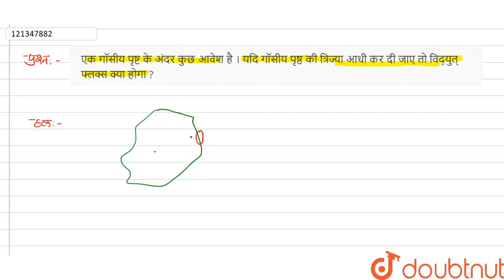एक गॉसीय पृष्ट केअंदर कुछ आवेश है । यदि गॉसीय पृष्ठ की त्रिज्या आधी कर दी जाए तो विद्युत् फ्लक्स...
एक गॉसीय पृष्ट केअंदर कुछ आवेश है । यदि गॉसीय पृष्ठ की त्रिज्या आधी कर दी जाए तो विद्युत् फ्लक्स क्या होगा ?
Class: 12
Subject: PHYSICS
Chapter: विद्युत आवेश एवं क्षेत्र
Board:Madhya Pradesh Board

👉 Have Any Query? Ask Us.